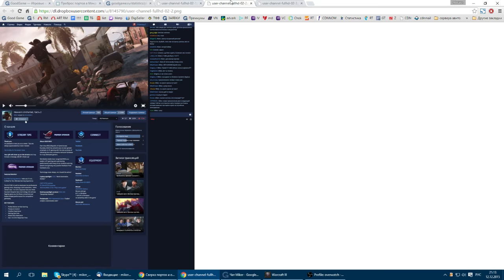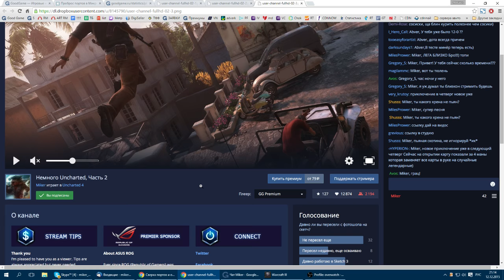WarCraft 3 FFA с Майкером (12.12.2015)